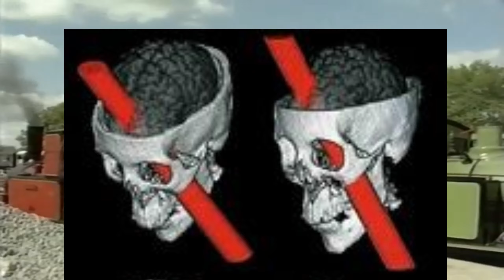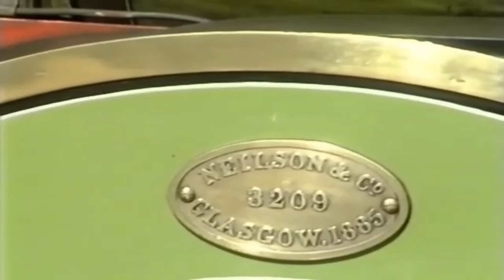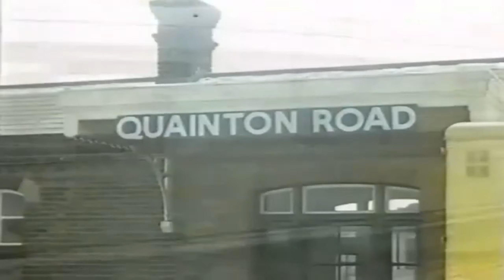Phineas Gage: El Paciente Más Famoso de las Neurociencias